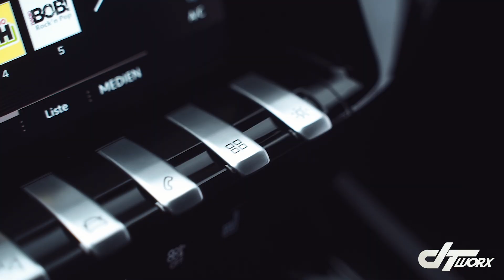Peugeot 508T CARPORN Bagged custom Airride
Peugeot 508T

✔️ Fahrwerk Einzelanfertigung
mit Eintragung

✔️AIRLIFT 3P Airmanagement

✔️MB Design KX1

✔️ Hardlineausbau by us

✔️Grillumrandung Schwarz foliert

Du brauchst ein Upgrade an deinem Fahrzeug?
Probefahrt und persönliche Beratung
Jederzeit nach Terminabsprache möglich❗

Im Rödling 9b
64331 Weiterstadt